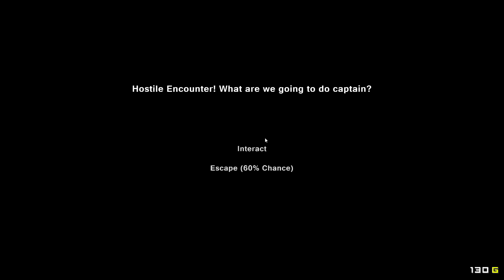Pixel Piracy en español pc - Parte 1. El capitan Alpha al mando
Pixel Piracy es un juego 2d, de tiempo real, estrategia y mundo de arena.
En este juego tomamos el papel de un capitan pirata. Reclutamos la manada, elegimos uniforme, creamos y mejoramos el barco y zarpamos a mar abierto a explorar islas descubrir tesoros..
Acompañanos en esta gran aventura.

Espero que disfrute de la serie en HD 1080p.

Gracias por apoyar la serie!!

Psn ID: Daklin

Gracias por apoyar el canal!! cualquier dudas, comentarios y/o sugerencias son bienvenidos.

Pixel Piracy Gameplay Walkthrough Playthrough Let's Play (Full) - Part 1
Pixel Piracy Gameplay Walkthrough Parte 1 - Español (ps4/PC Gameplay)